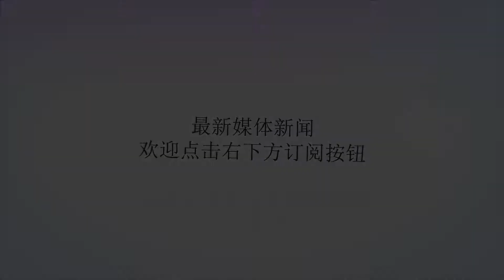陈一新：中央扫黑除恶督导组将赴地方“督战”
谢谢！本文图片长安剑微信公众号中央督导组第一轮督导工作安排如下：组建10个中央督导组，赴全国各地开展督导工作。人员组成上，督导组组长由正省部级领导干部担任，副组长由全国扫黑除恶专项斗争领导小组成员单位中副省部级领导干部担任，成员从相关单位抽调，共335人。时间安排上，督导工作从2018年7月份开始，共组织三轮，每轮督导10个左右的省区市，进驻时间原则上为1个月。到2019年底，基本实现督导全覆盖，并适时开展“回头看”。实施步骤上，今年在河北、山西、辽宁、福建、山东、河南、湖北、广东、重庆、四川等10省市开展第一轮督导。陈一新就实地“督战”需要把握的事项及要求作了阐述。长安君体会，如果把督导工作看作是一部交响曲的话，陈一新的讲话谱绘出这部乐章的“四部曲”——01精心做好督导准备各督导组进驻前，要认真学习领会习近平总书记重要指示和党中央关于扫黑除恶专项斗争和开展督导工作的部署要求，提高站位，明确要求，做足功课。具体要做到“四个到位”：——思想认识到位。充分认清专项斗争在党和国家工作全局中的重大意义，充分认清督导工作在推进专项斗争中的重大作用，充分认清督导组肩负的重大责任。——政策把握到位。学深悟透习近平总书记一系列重要指示精神，学深悟透党中央关于专项斗争一系列部署要求，学深悟透刑法、治安管理处罚法等法律规定以及两高两部指导意见等政策性文件，学深悟透这次培训班上系列辅导报告，做到熟练掌握、成竹在胸。——情况熟悉到位。通过多途径，提前了解掌握被督导地区的基本情况，提前制定督导方案、工作手册，明确重点任务、难点问题、方法步骤。被督导地区要做好相关材料整理、汇编工作，为督导组尽快熟悉情况提供便利。——联络沟通到位。进驻前要与被督导地区充分沟通，细致做好各项对接工作。全国扫黑办要发挥好桥梁、纽带作用，为督导组与被督导地区充分沟通、对接提供服务保障。02准确把握督导重点督导组要按照党中央决策部署，以问题突出的地方为重点，以敏锐发现问题、推动解决问题为落脚点，集中精力、精准发力，提高督导工作靶向性、针对性。具体做到“六个突出”：——突出政治督导。重点督导各级党委、政府贯彻习近平总书记重要指示的情况，查一查是否及时传达学习贯彻中央决策部署，将专项斗争作为一项重大政治任务来把握和推进；是否敢于动真碰硬，为政法机关和有关部门依法履职撑腰打气；是否广泛发动群众，在全社会形成扫黑除恶的浓厚氛围。——突出依法打击。重点督导专项斗争在法治轨道上运行情况，查一查涉黑涉恶案件办理在事实证据、法律适用上是否站得住脚，对法律政策界限的把握是否准确。——突出深挖彻查。重点督导扫黑除恶与反腐败斗争和基层“拍蝇”结合情况，查一查是否做到侦办涉黑涉恶案件与查处“保护伞”同步进行，是否完善政法机关和纪检监察机关线索快速移送、反馈机制，对涉嫌腐败的涉黑涉恶案件深挖彻查。——突出综合治理。重点督导各部门齐抓共管情况，查一查是否把综合治理、源头治理放在重要位置来抓，有无存在“边打击、边滋生”问题；是否有效开展重点行业日常监管、重点地区排查整治、重点人群动态管控，及时发现堵塞管理漏洞。——突出基层组织。重点督导整顿软弱涣散基层党组织情况，查一查是否切实加强基层党组织建设，是否严格规范村“两委”换届选举，是否积极构建基层社会治理体系。——突出组织领导。重点督导各级专项斗争领导小组及其办公室发挥职能作用情况，查一查统筹协调职能是否有效发挥，典型推广、考核奖惩、责任追究等工作机制是否建立落实。03建立督导机制积极借鉴中央巡视、中央环保督察等经验，创新督导方法，提高督导水平。具体要建立“四个机制”：——统一领导机制。督导组实行组长负责制，建立临时党支部，坚持民主集中制。围绕综合协调、线索核查、案件督办、信息报送等方面，细化分工、明确责任。——线索查证机制。把问题线索搜集、核查、督办放在引领性位置，对中央领导指示批示、中央有关部门挂牌督办、群众反映强烈的问题线索，要组织地方重点核查、见事见人，做到每一条问题线索都有结论。对重点案件线索，可直接下沉到基层一线。——情况报告机制。坚持实事求是，全面准确了解情况，客观公正反映问题。对督导中发现的重要情况和重大问题，及时向全国扫黑除恶专项斗争领导小组请示报告。——正风肃纪机制。严格执行中央八项规定及其实施细则，严格制定落实考勤、保密、回避、请销假等日常管理制度，自觉接受干部群众监督。04用好督导成果坚持以结果为导向，提高督导质效，把督导工作成果转化为深入推进扫黑除恶专项斗争的实际成效。具体要做到“四个加强”：——加强情况汇总。注重发现和报告地方典型经验、典型事迹，推动面上提升专项斗争水平；及时汇总督导过程中了解的新情况新问题，并提出有针对性的意见建议。——加强沟通反馈。要围绕形成督导报告，与地方充分沟通、征求意见；经批准的督导报告要向被督导地方反馈并提出整改意见。——加强移交移送。督导结果移交中央有关部门按规定使用。对督导发现的涉黑涉恶违法犯罪问题线索，依法移送有管辖权限的政法机关；对发现的党员干部及其他行使公权力的公职